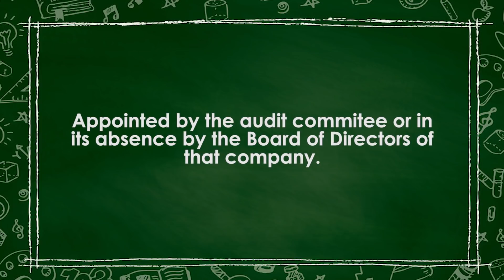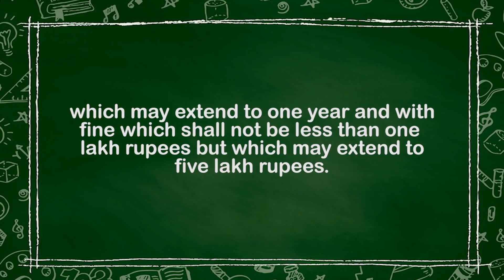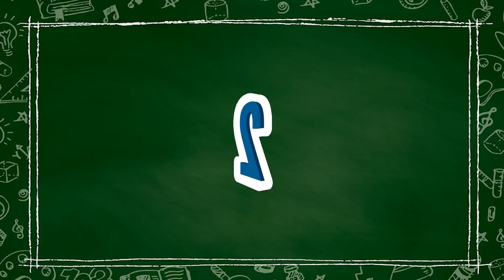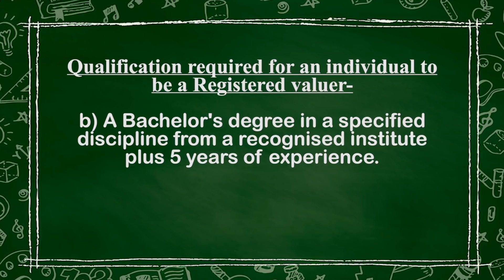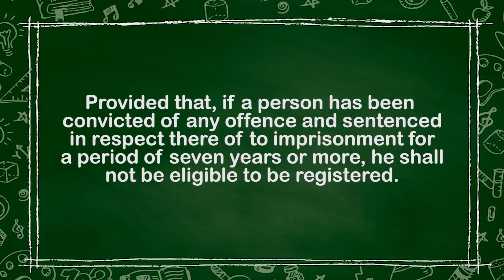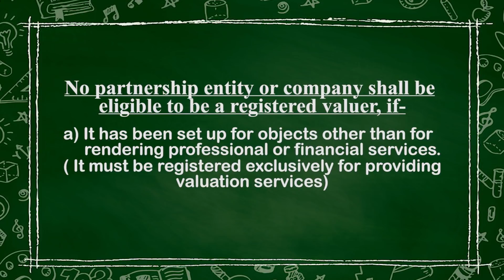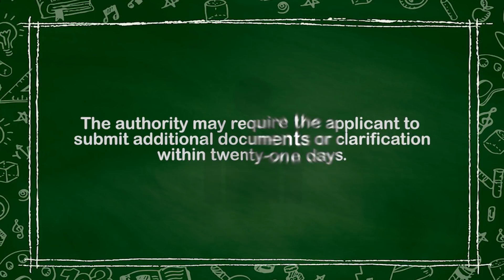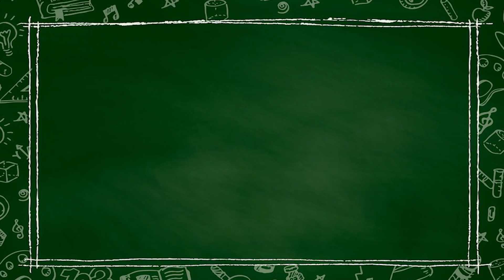Registered valuer | Section 247 read with rules | CA Final Law | Revise in 7 minutes